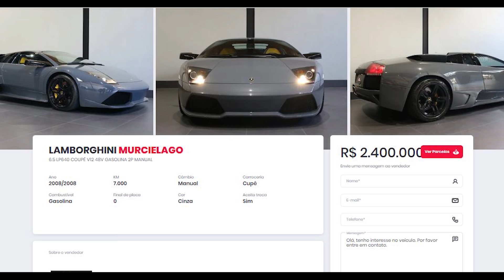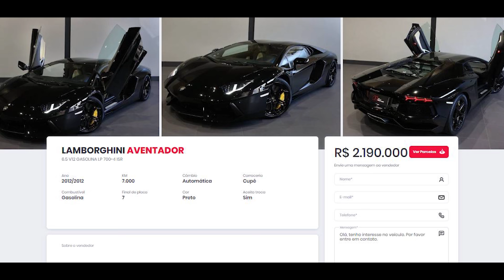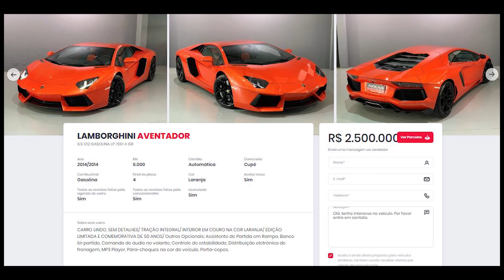AS LAMBORGHINIS MAIS CARAS DO BRASIL - V12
Quanto custam as Lamborghinis topo de linha no Brasil. As famosas V12.